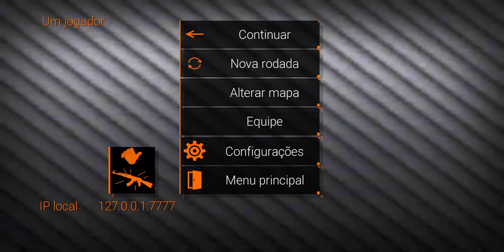Special forces group 2 - Android gameplay